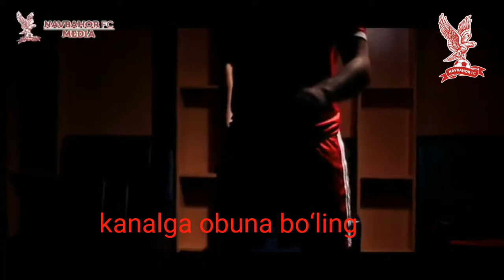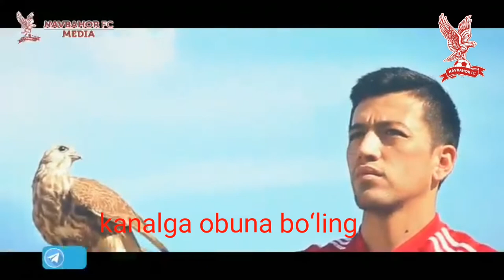FC NAVBAHOR MEDIA TAQDIM ETADI 📽 AJOYIB ROLIK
DO‘STLAR KANALGA OBUNA BO‘LING VA LAYK BOSISHNI UNUTMANG IZOH KAMENTA